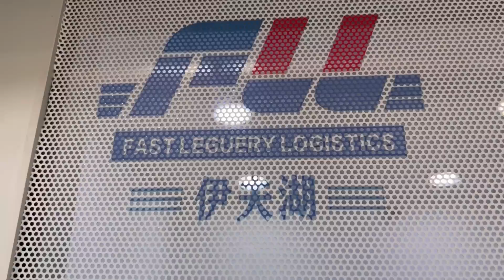Me Black Oya - Le Cameroun comme il va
Me Black Oya dans le Cameroun comme il va.

Cast: Me Black Oya, Sikati, Big Roi Dog City, Juda le Magnifique